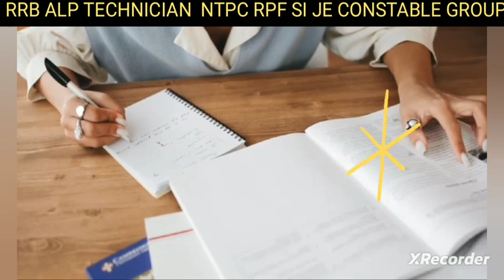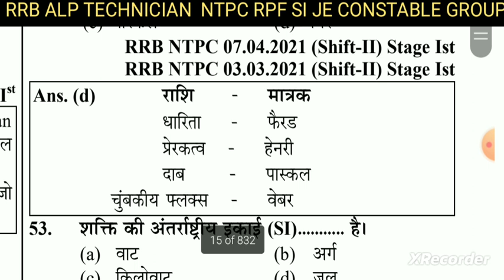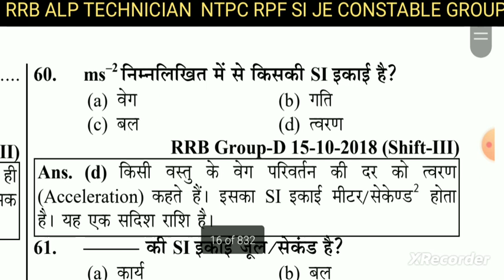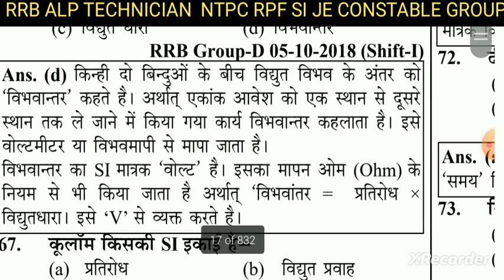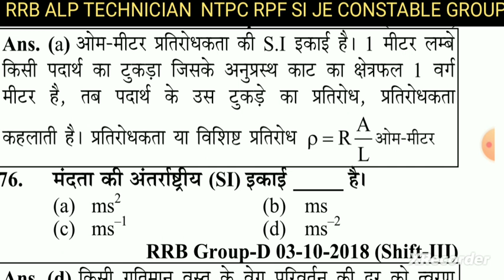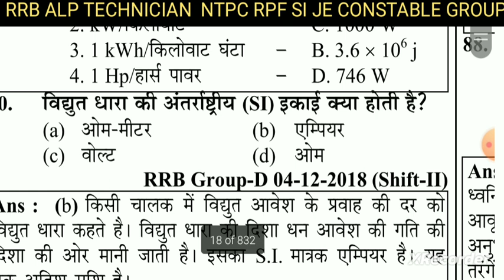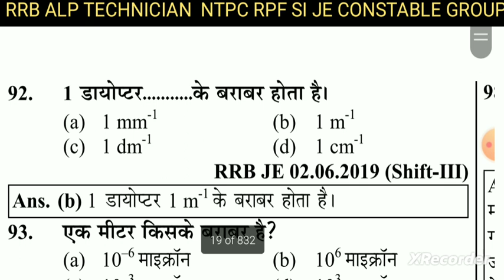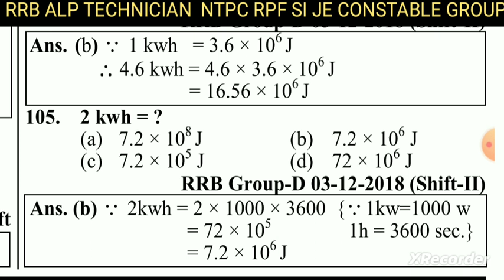RRB ALP || NTPC ,RPF SI CONSTABLE GROUP D || General Science CBT all previous year's Questions 🔥🔥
RRB ALP AND NTPC RPF SI CONSTABLE GROUP D 2024 NTPC ALP 2024 TECHNICIAN 2024 NEW BHARTI RALWAY  JOB RRB 2024
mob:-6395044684